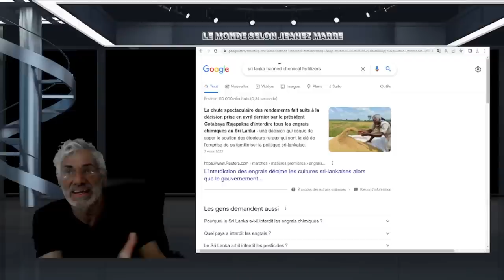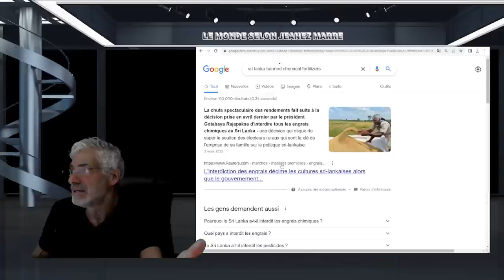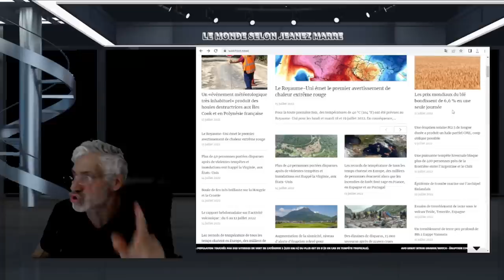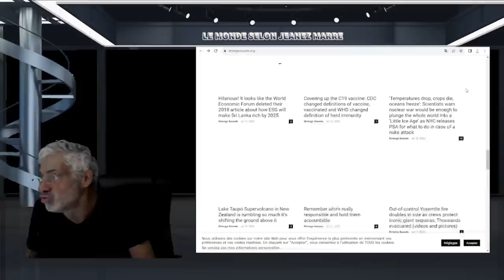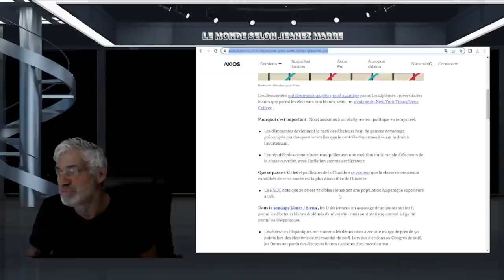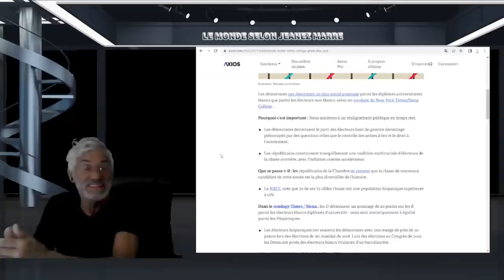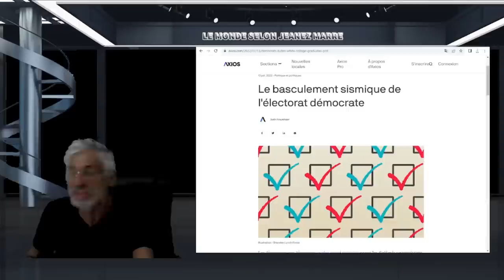ÇA Y EST, C'EST FAIT; NOUS VIVONS MAINTENANT L'ENFER SUR TERRE; VOYEZ PAR VOUS MÊME !